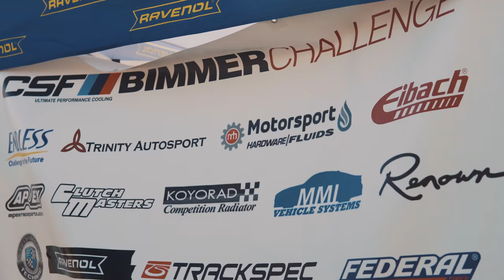Bimmer Challenge at WeatherTech Raceway Laguna Seca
The APEX Race Parts crew made it down to WeatherTech Raceway Laguna Seca for Round 5 of the Bimmer Challenge (APEX is a proud sponsor of the series). The paddock was jam packed with BMW track cars running APEX wheels. Our BMW Expert Max Kamal #36 competed in the series in his Techno Violet E36 M3. It was an exciting day of racing and hanging out with fellow enthusiasts. The adrenaline filled day ended with awards being handed out to class winners.